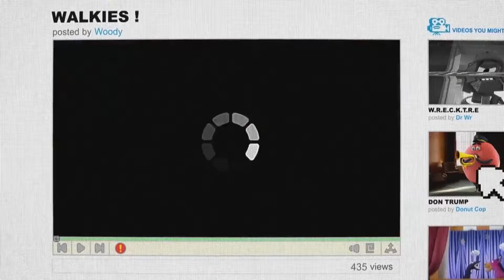WALKIES !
posted by Woody